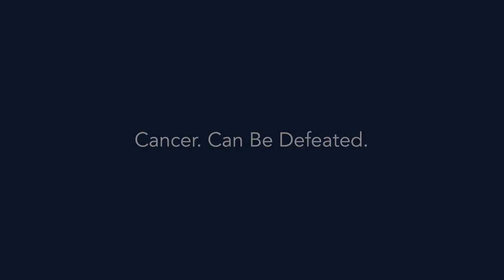A Woman Shares Her Inspiring Story for Day Against Drug Abuse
Meghan Browning has a story that inspires hope on Day Against Drug Abuse and Illicit Trafficking.